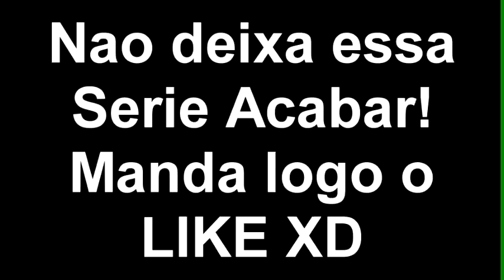Steve Solitario #03 - Sob Controle do Alem !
Like Inscritos pra Ajudar na Divulgaçao XDD !! ,Obrigado. XD

Tags ,Ignorem...